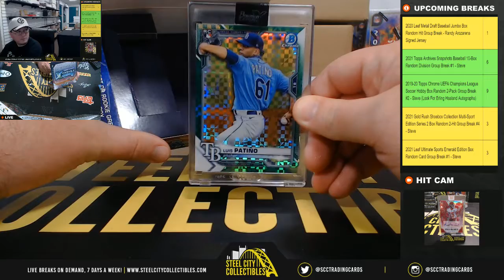2021 Bowman Chrome X Baseball Box Personal Break - Michael